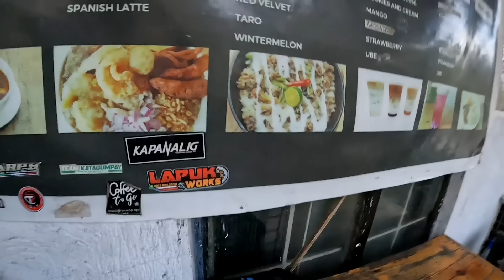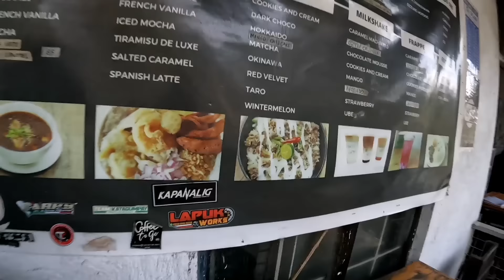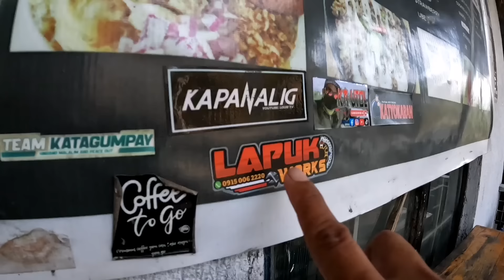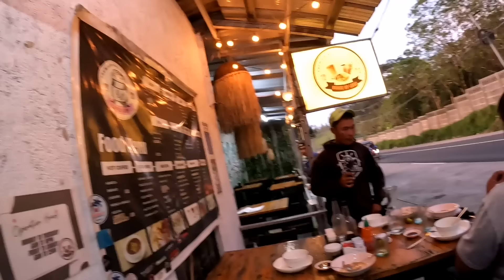NAKIRAMAY KAMI KILA NANAY LUZ AT TATAY ROMAN